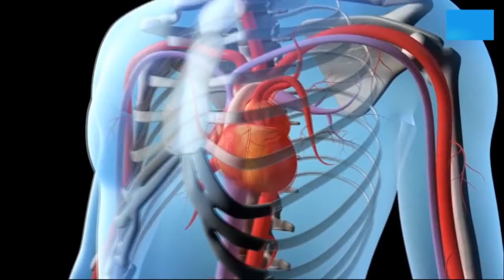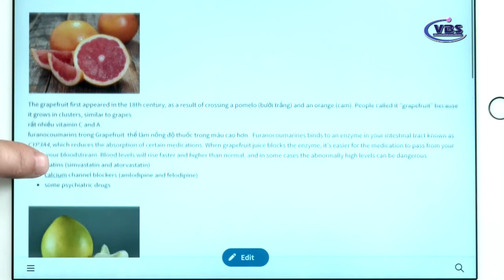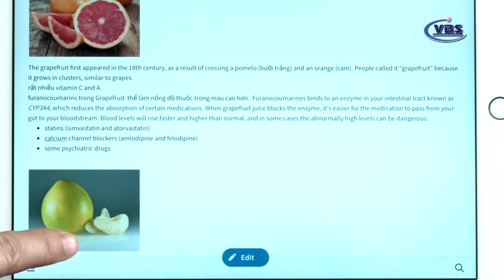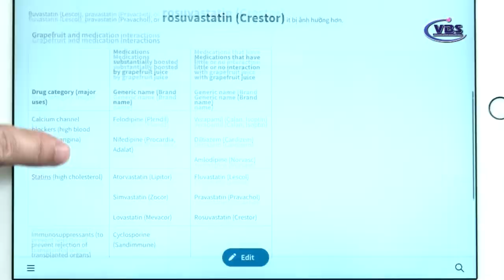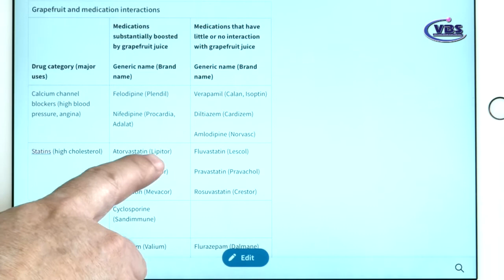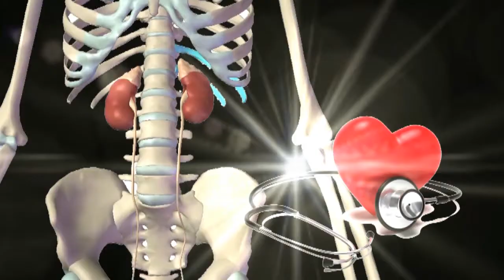BS KELVIN MAI 05-16-2021 P3